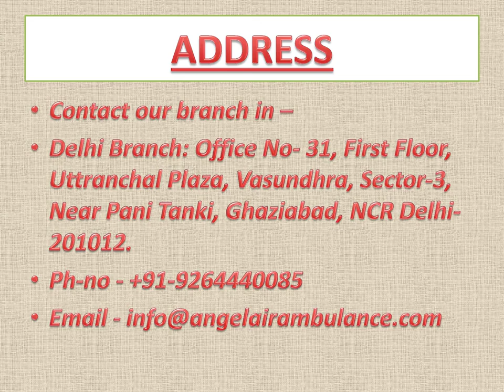Get Best Treatment with Angel Air Ambulance from Delhi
Angel Air Ambulance from Delhi provides top-notch medical equipment to the patient. We provide the best level of medical treatment to the patient in a situation of crisis. Our paramedical team is always ready to relocate the patient at a certain time. We arrange for all medical arrangements during the relocation period.